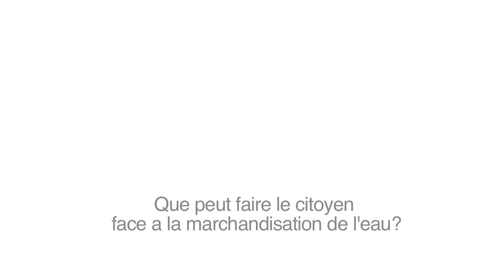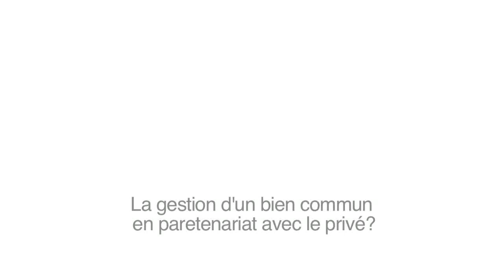Jean-Claude Oliva - Alternatives pour la gestion de l´Eau (FR)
Jean-Claude Oliva (Coordination Eau Ile-de-France)
Pour mieux comprendre les enjeux de l'implication citoyenne dans la gestion de l'eau.